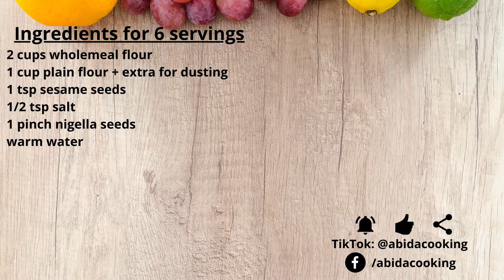How To Make a Gol Roti | Round Chapati Recipe [Teaching My Daughter] [Eng Sub]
Here I teach my daughter how to make a round chapati, the technique for preparation can also be applied to other doughs, so if you want a round shaped chapati/tortilla/pizza base/phulka then this is for you. Please follow the video and see how you like it.
Timestamps:
00:00 Introduction
00:11 Dough
04:46 Doughballs
07:12 Circle shape
10:14 Cooking
12:15 Daughter's attempt
12:34 Thoughts on her chapati
13:07 4 steps to prepare for round shape
13:41 Outro

Ingredients for 6 servings:
2 cups wholemeal flour
1 cup plain flour + extra for dusting
1 tsp sesame seeds
1/2 tsp salt
1 pinch nigella seeds
warm water